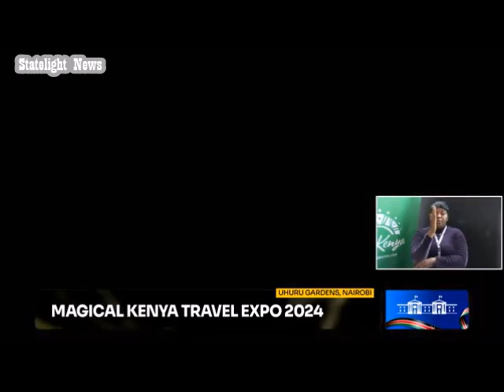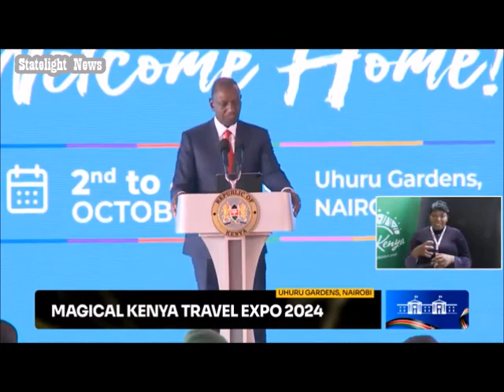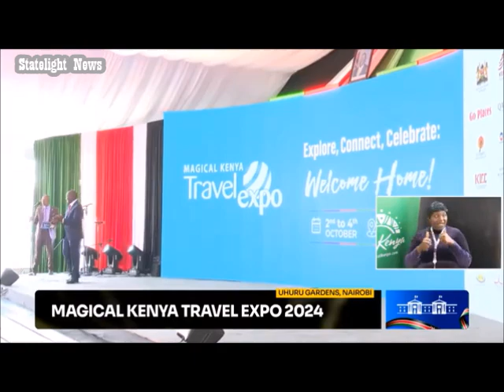Export travel, High level event held at Uhuru Gardens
Magical Kenya Export Travel, Uhuru Gardens